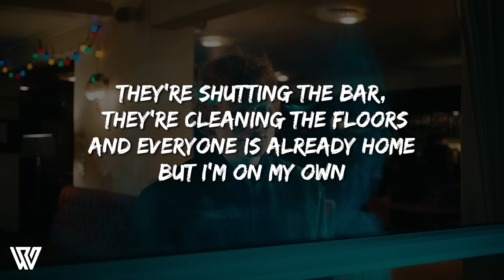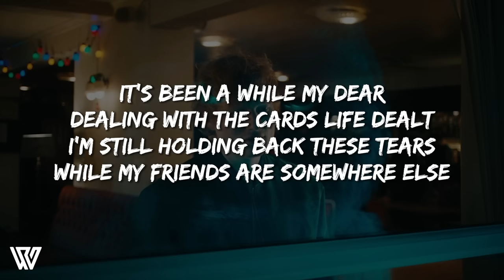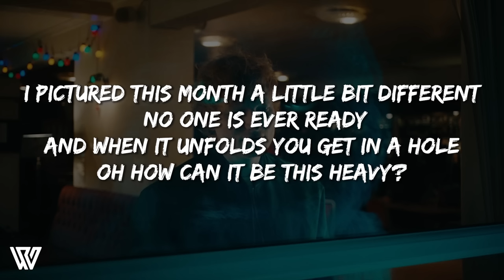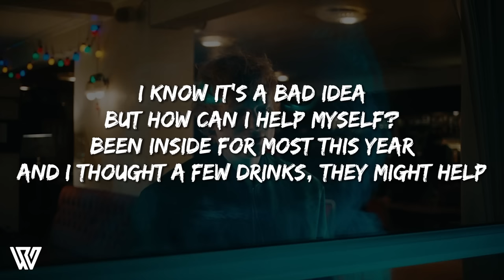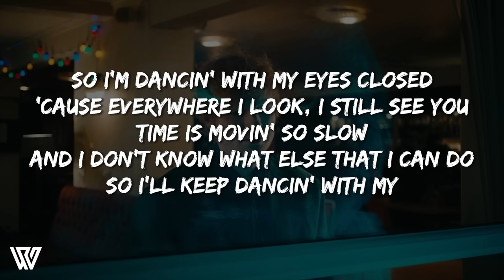[1 Hour] Ed Sheeran - Eyes Closed (Letra/Lyrics) Loop 1 Hour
✅Eyes Closed Lyrics
[Verse 1]

[Pre-Chorus]
And I feel thе lump form in my throat

[Post-Chorus]
Eye-ye-eye-eyes
Eye-ye-eye-eyes closed
Eye-ye-eye-eyes

[Chorus]
Time is movin' so slow

[Bridge]
They're shutting the bar, they're cleaning the floors